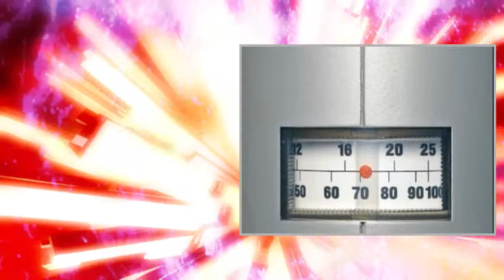Yukon Spektiv 6100x100mm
Die einzigartige 2-Wege-Optik des YUKON 6-100x100 bietet den größten Zoombereich, der zur Zeit erhältlich ist. Die 100 mm Frontlinse für den Zoombereich von 6-25x liefert ein scharfes Bild auf kürzere Entfernungen und bei schneller Zielerfassung. Durch Drehen eines Knopfes lässt sich der Vergrößerungsbereich 25-100x umschalten.Das Spektivgehäuse besteht aus stabilem Kompositmaterial. Der um 45° abgewinkelte und drehbare Okulareinblick erlaubt eine komfortable Position bei allen Beobachtungslagen.Als optionales Zubehör ist das MPR VIDEO KIT erhältlich. Es ermöglicht dem Benutzer Tages- und Nachtaufnahmen mit dem YUKON 6-100x100 Spektiv oder mit Hilfe eines RANGER Nachtsichtgeräts. Die Qualität der Aufnahmen, welche Sie diesem Set machen, werden einen bleibenden Eindruck hinterlassen. Entfernung wird für eine perfekte Aufnahme kein Hindernis mehr darstellen. Lieferung inkl. Transporttasche.Stativanschlußgewinde: 1/4" und 3/8"